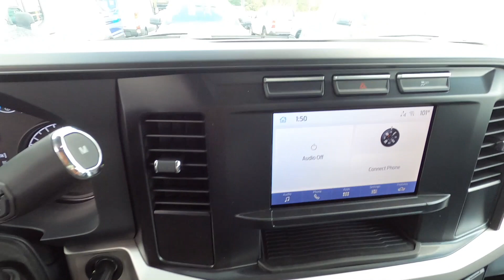New 2024 Ford Super Duty F-250 SRW XL 4WD Crew Cab 8' Box Truck For Sale In Columbus, OH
Please visit Ricart To Business to view this New White 2024 Ford Super Duty F-250 SRW XL 4WD Crew Cab 8' Box for sale near Columbus, Ohio.

Stock #: FTR3180

Description:
2024 Ford Super Duty F-250 SRW XL 4WD Crew Cab 8' Box
Choose Ricart for an incredible deal on this Ford Super Duty F-250 SRW XL 4WD Crew Cab 8' Box for sale in Columbus, OH. The model is equipped with a 6.8L V8 engine, Automatic transmission, and is finished in paint. No matter what you're looking for in a vehicle, you can be sure that our sales department will help you find the perfect model for your life. Our finance experts are prepared to help you find the lease or finance program that works best for you. We're located at 4255 S Hamilton Road in Groveport, OH 43125, just a short trip away from Columbus, Central Ohio, and .